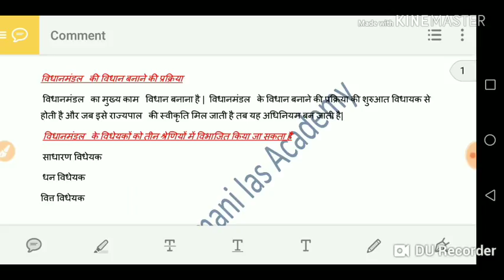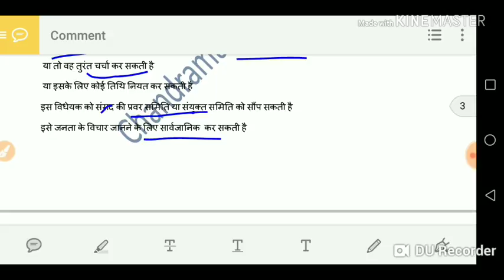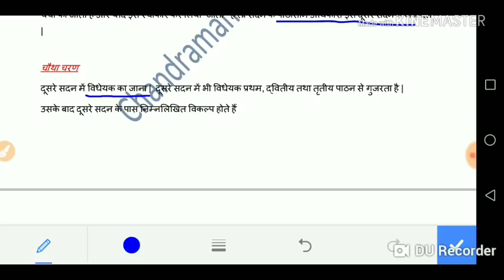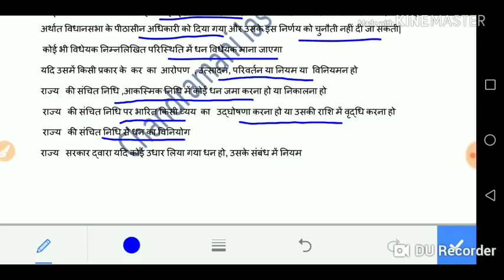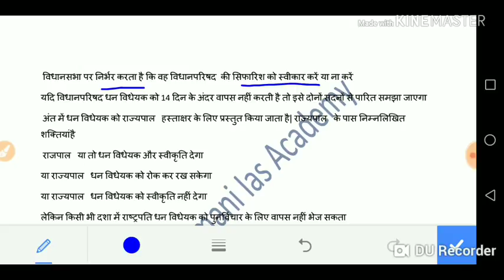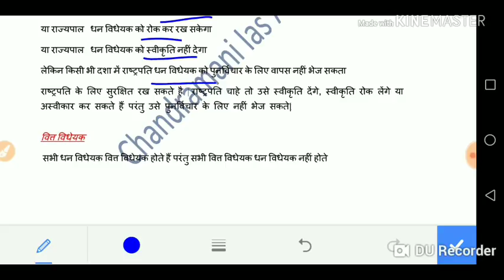State Legislature Power – राज्य विधानमंडल कि विधायी शक्ति – संसद के साथ अन्तर